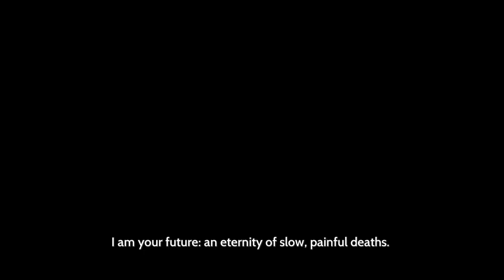Let's Play- FURI - Part 1: The Jailer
I'll Be Doing This Let's Play With NO Commentary .